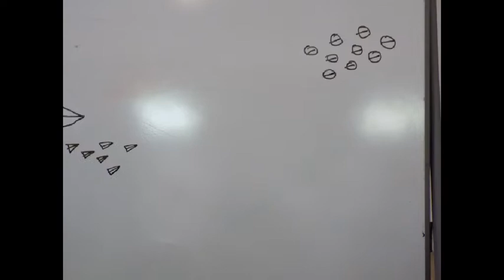Merrow Youth Club Whiteboard Animation 2016